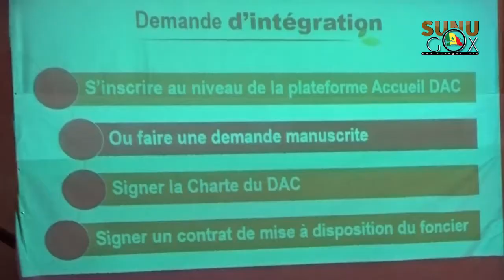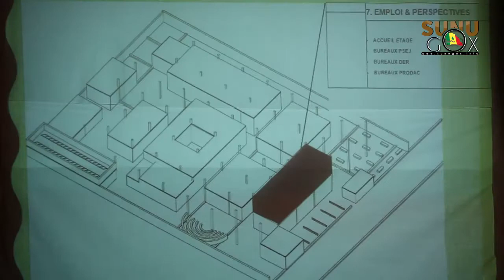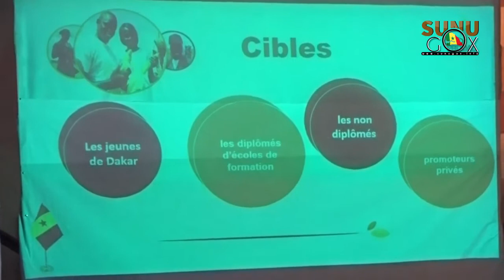Rufisque/Dac de Sangalkam: "Le DAC de Sangalkam va offrir d'innombrable opportunité d'insertion à